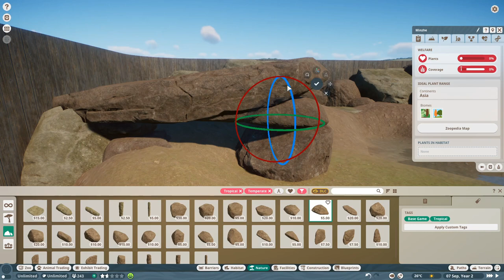Planet Zoo | Chinese Pangolin Habitat and Guests Area Building Speed Build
Hi everyone, this is the speed build of a wood and glass building containing an habitat suitable for the Chinese Pangolin. The building also contains a guest area with two shops.
The pangolin habitat has an inside area and a smaller outside part.

Terrain: soil, short grass.
Plants and rocks: tropical and temperate vegetation from Asia, tropical and temperate rocks.